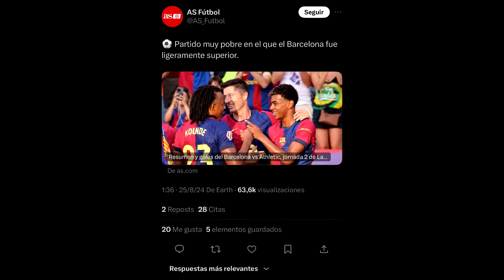MBAPPE y VINICIUS JR DESAPARECEN CONTRA EL VALLADOLID en EL BERNABEU! PRIMEROS PITOS al MADRID ❌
Desaparecen los nuevos galacticos del madrid Mbappe y vinicius ante el Valladolid haciendo absolutamente nada